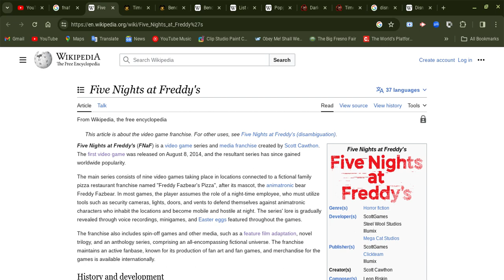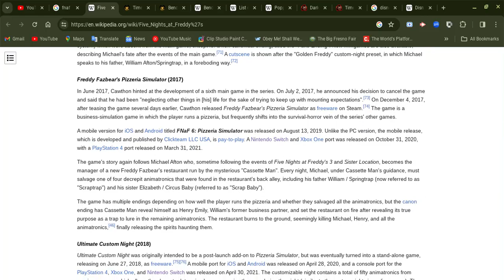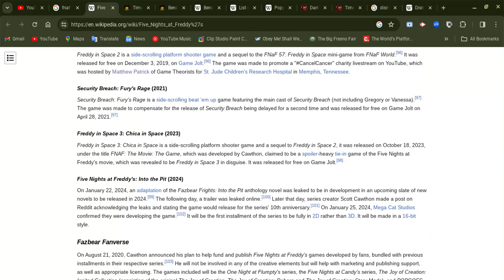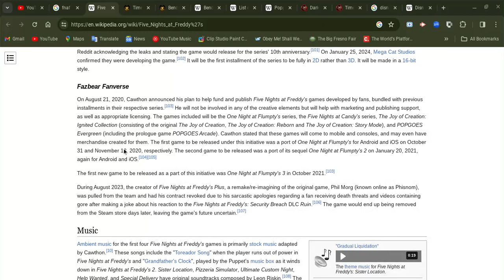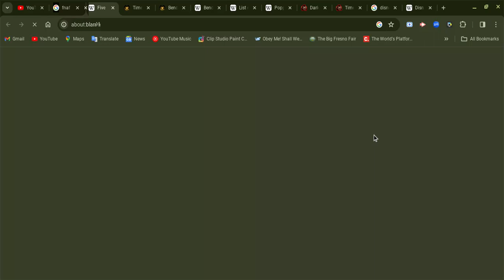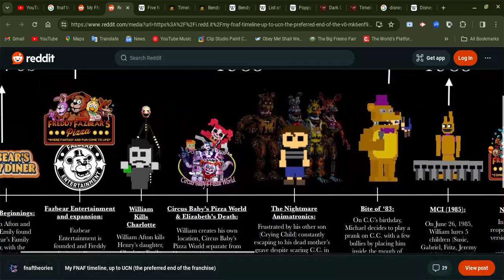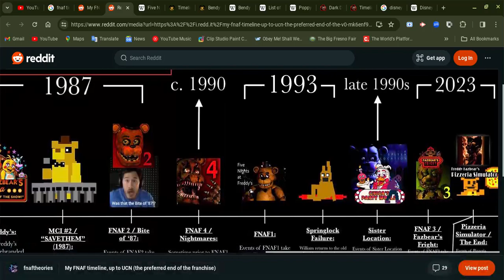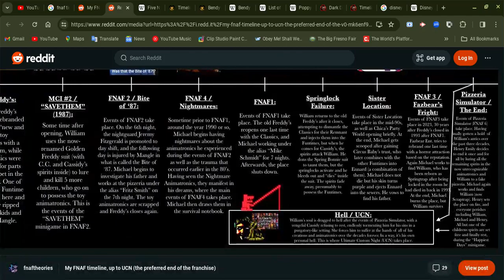FNAF and little bit some questions?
Yes I did with this game series on my second channel Elizabeth Dawson, this video is be recap and i know you guys know about FNAF more then myself well I'm learning about it, I had one question about FNAF. please honor these guys doing awesome!